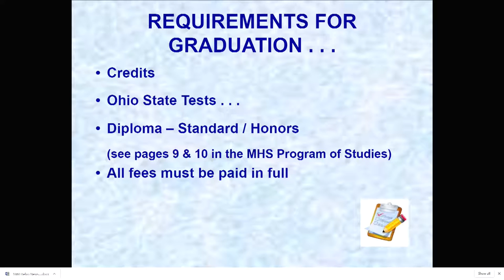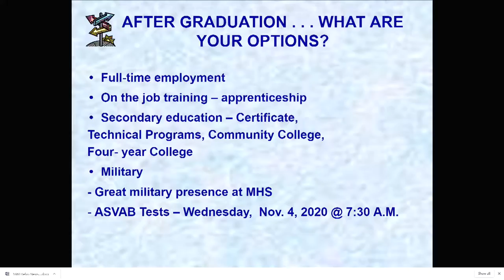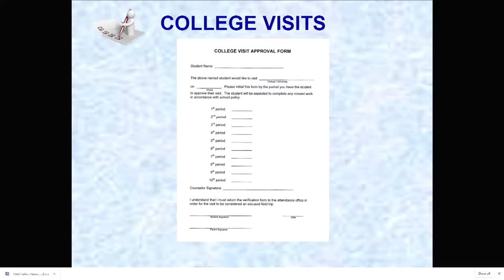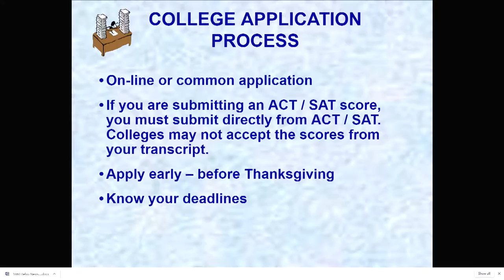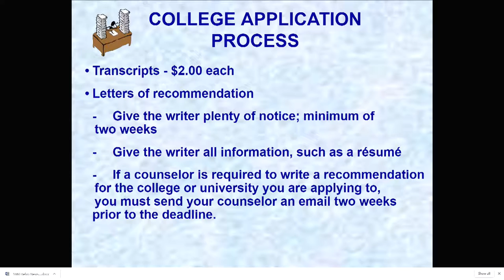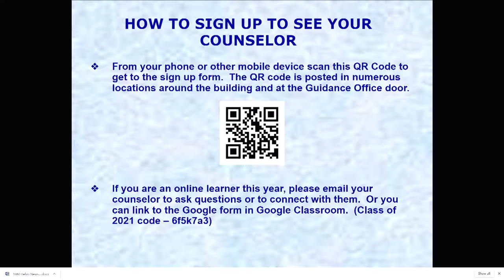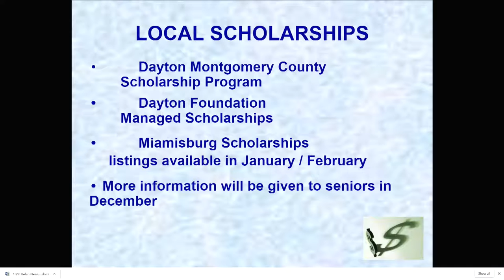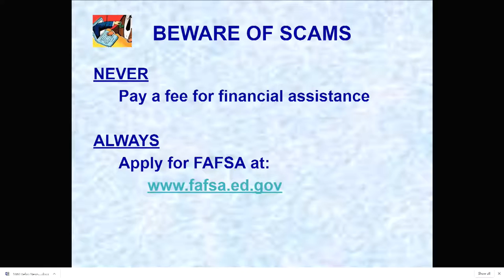Miamisburg High School Senior Meeting Class of 2021 September 18, 2020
This is a meeting for Miamisburg high school Seniors.  The meeting is an overview of the steps Senior MHS students should take to prepare for next year.